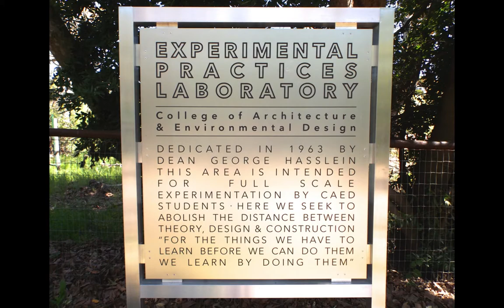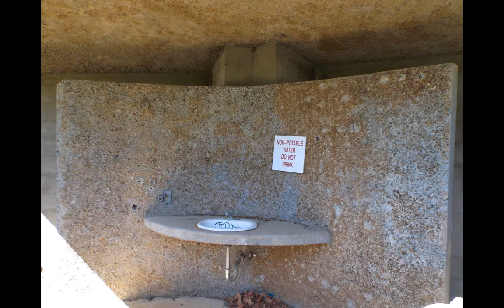Cal Poly Architecture Graveyard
Also known as "Poly Canyon Design Village," the proper title is "Experimental Practices Laboratory" for the College of Architecture & Environmental Design at Calif. Polytechnic State Univ., San Luis Obispo. There are many good websites with detailed information about the canyon hike and the structures there. This is an especially good one